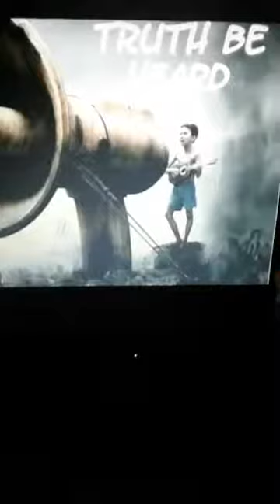GAYS ARE NOT ALLOWED INTO GOD'S PULPITS, HOWEVER THEY ARE CALLED TO REPENTANCE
HOMOSEXUALITY IS NOT OF GOD , GAY PREACHERS